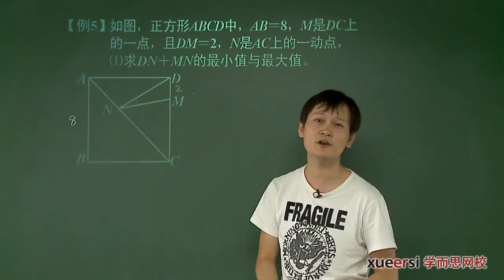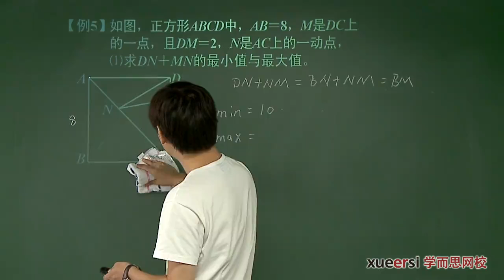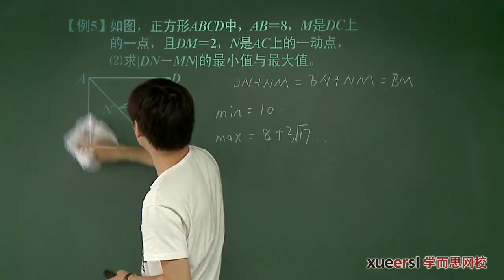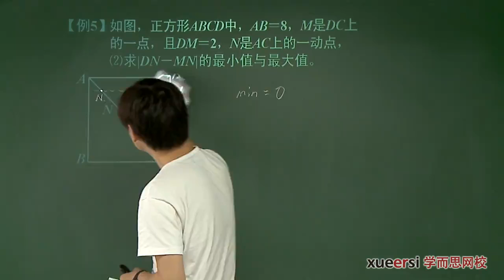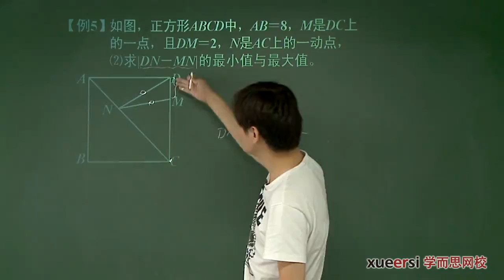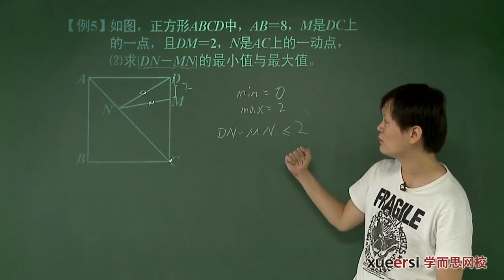轴对称（如何作辅助线构造轴对称）例5